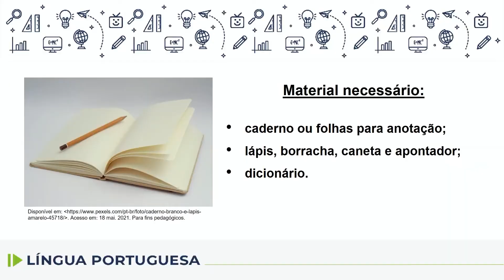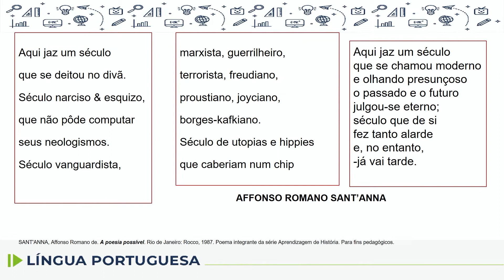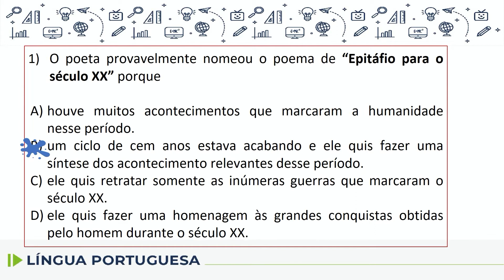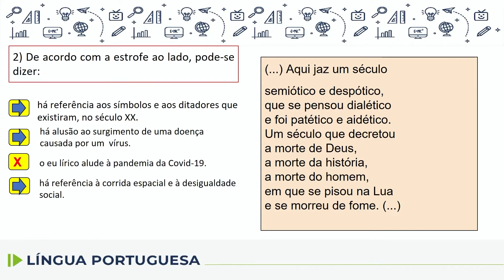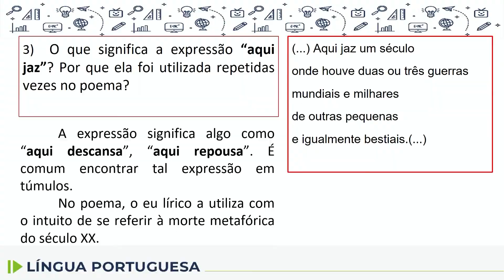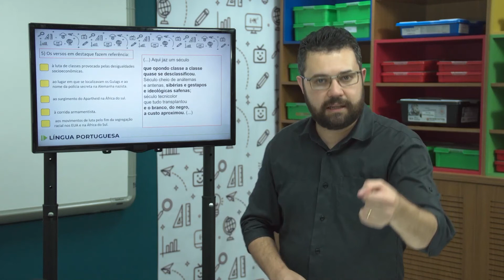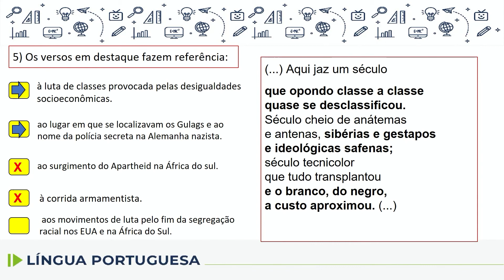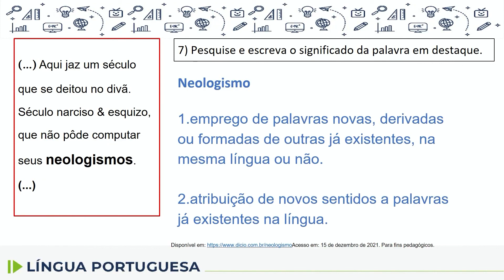Língua Portuguesa - 9.º ano - aula 75 - 07/12/2022